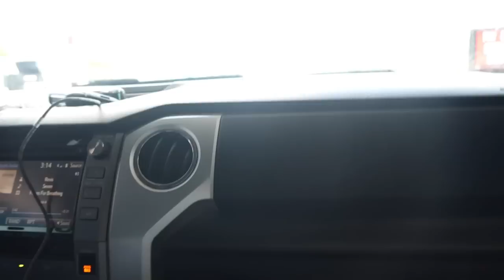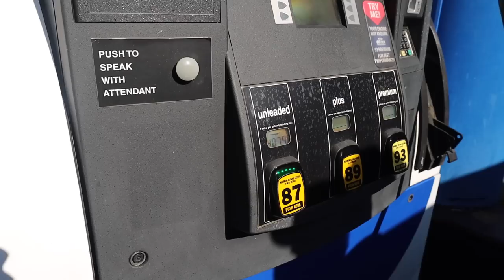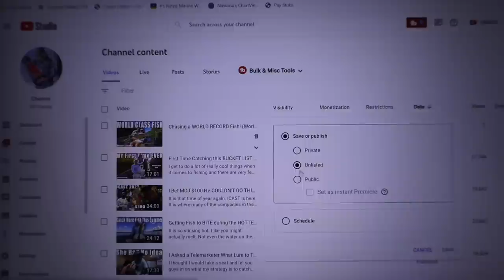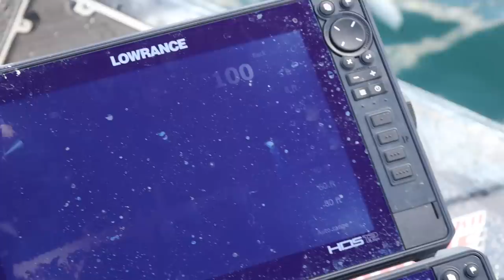I Drove 20 HOURS for THIS... MLF Stage 6 - Cayuga Lake, NY (Travel Vlog)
Finally, we are back with another tournament on the Bass Pro Tour. We have been off for two months and I have been itching to compete again. The only issue is I have about a 20-hour drive to get there. Not to mention that I will be starting from Minnesota where I was pre-practicing for the final tournament of the year. All I can say is, strap in and enjoy the show.

Video Produced & Edited by Brett Burkes